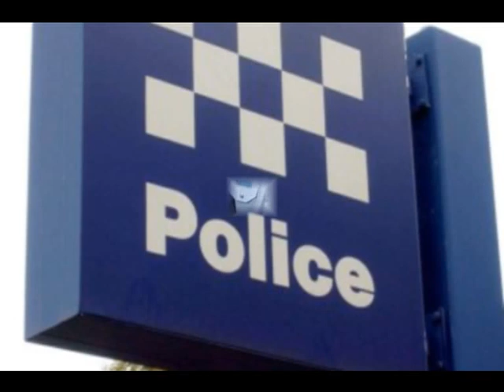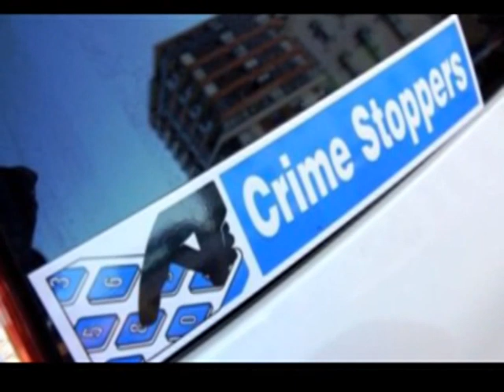NSW POLICE FORCE TRIBUTE